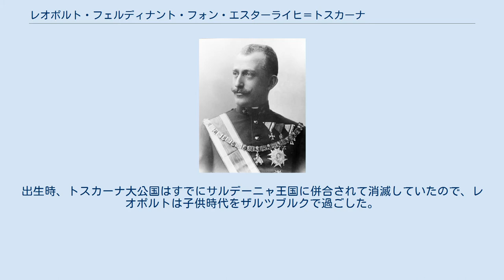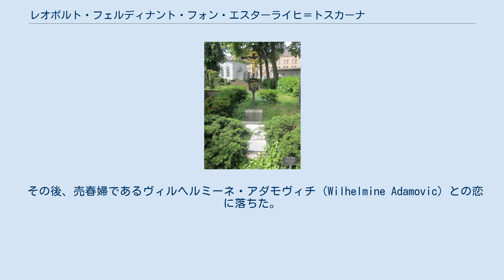レオポルト・フェルディナント・フォン・エスターライヒ＝トスカーナ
レオポルト・フェルディナント・フォン・エスターライヒ＝トスカーナ（ドイツ語: Leopold Ferdinand von Österreich-Toskana, 1868年12月2日 - 1935年7月4日）は、オーストリア＝ハンガリー帝国の皇族。
貴賤結婚のために皇籍を離脱してレオポルト・ヴェルフリング（Leopold Wölfling）を名乗った。
 売春婦だった最初の妻ヴィルヘルミーネ ベルリン・クロイツベルクにあるレオポルトの墓 最後のトスカーナ大公フェルディナンド4世とその妻アリツィア・フォン・ブルボン＝パルマの間に、長男として生を享けた。
出生時、トスカーナ大公国はすでにサルデーニャ王国に併合されて消滅していたので、レオポルトは子供時代をザルツブルクで過ごした。
 スペイン王位請求者「カルロス7世」ことマドリード公カルロスの娘エルヴィラとの婚姻を望んだが、混乱したスペイン国内政治に巻き込まれることを避けたい皇帝フランツ・ヨーゼフ1世の反対により実現しなかった。
 その後、売春婦であるヴィルヘルミーネ・アダモヴィチ（Wilhelmine Adamovic）との恋に落ちた。
激怒した皇帝によってドイツの精神病院に入れられたが、1903年7月に皇籍を離脱して彼女と結婚した。
しかしヴィルヘルミーネはのちに菜食主義に傾倒、レオポルトはその生活に我慢できなくなり1907年に離婚した。
 ヴィルヘルミーネと離婚してからわずか数か月、ミュンヘンの売春婦マリア・リッター（Maria Ritter）と再婚した（のちに離婚）。
 ハプスブルク君主国の崩壊後、旧皇宮の観光ガイドなどの仕事に就いた。
 1933年、24歳年下の鉄道員の娘と、3度目の結婚をした。
 ウィキメディア・コモンズには、レオポルト・フェルディナント・フォン・エスターライヒ＝トスカーナに関するカテゴリがあります。